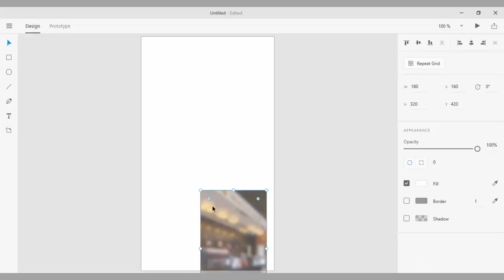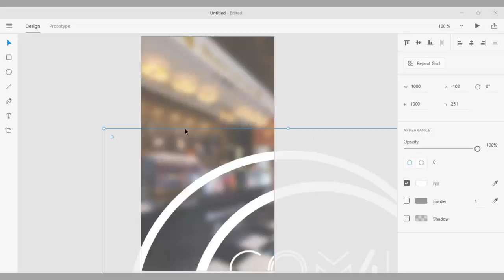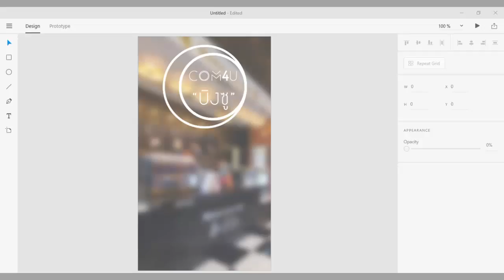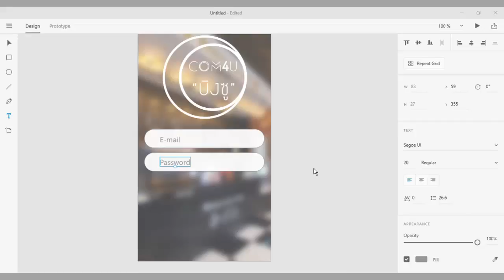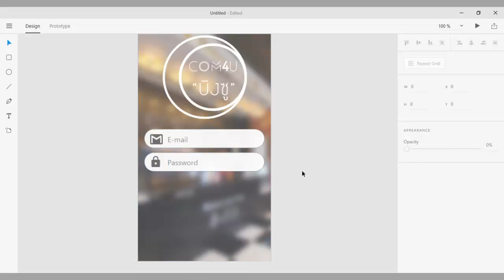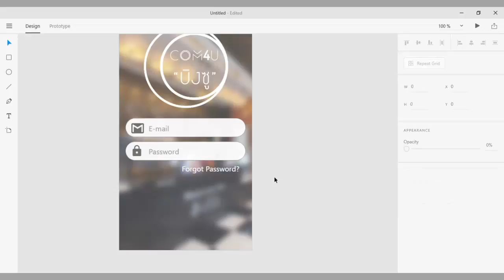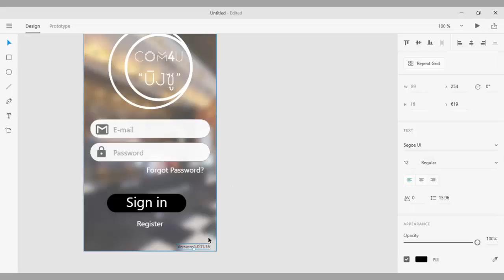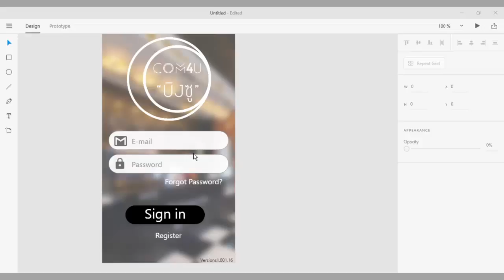การใช้ adobe experience design หน้าล็อกอิน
วิดีโอนี้ทำขึ้นเพื่อการศึกษาแนวทางการออกแบบแอพ ไม่ได้มีเจตนาเพื่อการค้าแต่อย่างใด อาจจะมีรูปภาพที่เขามาจากอินเตอร์มาเพื่อประยุต์ใช้กับงานให้เกิดประโยชน์ที่สุด สำหรับท่านใดที่ไม่อยากพลาดการรับชม แนะนำกด subscribe ขอบคุณมากๆครับ